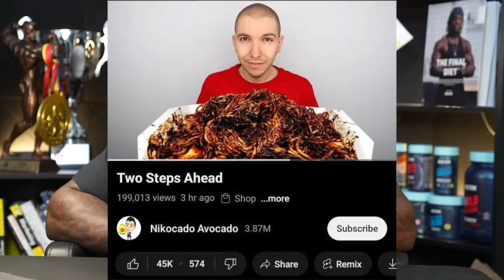Nikocado Avocado The WORST Weight Loss Reveal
In this video, we take a look at Nickocado Avocado's weight loss journey and discuss whether he's taking the right approach to losing 250lbs.

📕 EBOOKS & TRAINING PROGRAMS

(00:00) Nick Avocado's Weight Loss
(00:32) Expectations for Transformation Stories
(01:41) Nick's Social Experiment Explanation
(04:50) The Impact of a Genuine Story
(05:57) Critiquing the Reveal
(07:09) Alternative Approaches to Revealing Weight Loss
(08:32) Evaluating Nick's Approach
(09:57) The Importance of the Transformation Journey
(10:31) Reflections on the Message and Impact